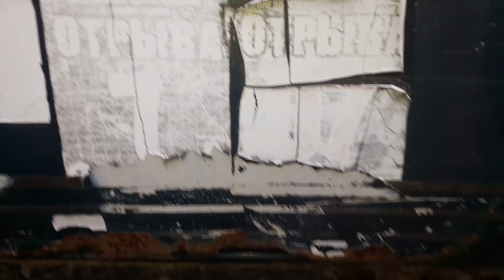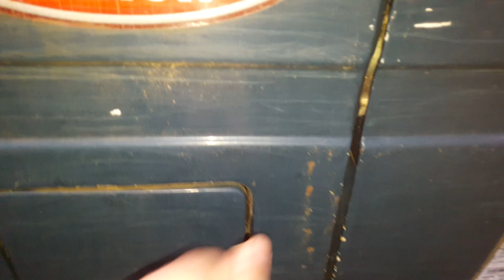Обзор и осмотр Нивы 4х4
Обзор и осмотр Нивы 4х4. Осматриваем кузов модели  ВАЗ 21213